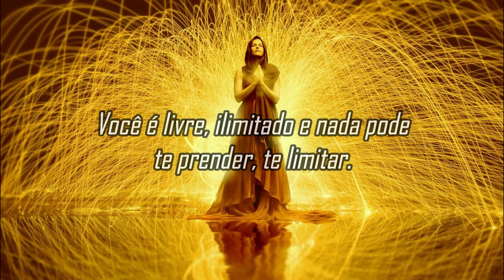Programa 135 - Os Mestres do Caminho Direto - Gangaji - Quem é você realmente?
Vamos abordar neste programa sobre uma breve biografia de Merle Antoinette Roberson, conhecida como Gangaji, instrutora da não-dualidade e suas instruções sobre a auto-inquirição.